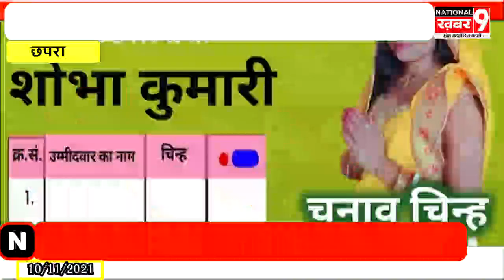छठ पूजा की बधाई देते हुये शेखपुरा से बीडीसी प्रत्याशी शोभा कुमारी ने पंचायत वासियों से जिताने की की